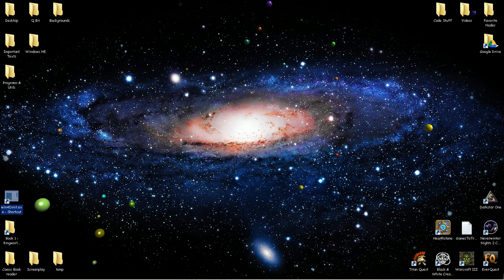4D Star field Background for Windows 7 with OpenGL and C++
4D Star field Background for Windows 7 with OpenGL and C++